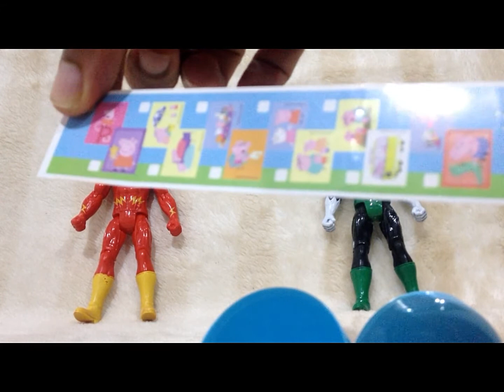OVOS SURPRESAS - PEPPA PIG E MORANGUINHO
QUER MANDAR ALGO COMO UMA CARTINHA? EBA!
NOSSO ENDEREÇO:
CAIXA POSTAL 29220
CEP: 04561970
SÃO PAULO/SP